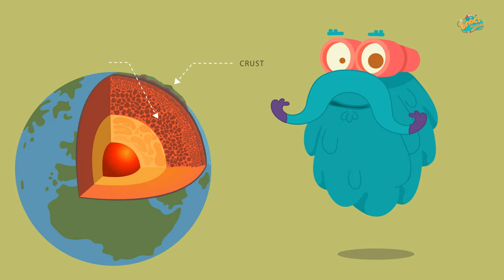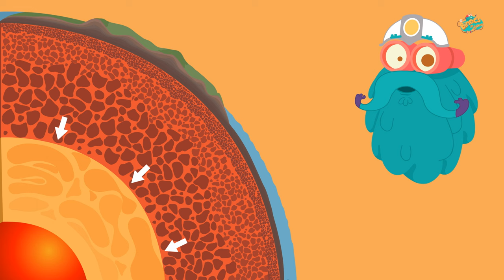स्ट्रक्चर ऑफ द अर्थ | धरती का ढाँचा | Structure Of The Earth In Hindi | Dr.Binocs Show | Best Videos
Dr.Binocs के साथ पृथ्वी की संरचना के बारे में जानें।

नमस्ते बच्चों! क्या आप जानते हैं कि हमारा ग्रह पृथ्वी तीन अलग-अलग परतों से बना है? और यह कि इन परतों में से प्रत्येक के अपने विशिष्ट गुण हैं? Dr.Binocs से जुड़ें क्योंकि वह आपको पृथ्वी के अंदर की यात्रा में ले जाता है और पृथ्वी की संरचना के बारे में बताता है।

Learn about the Structure Of The Earth with Dr. Binocs.

Hey kids! Did you know that our planet Earth is made up of three distinct layers? And that each of these layers has their own distinct properties? Join Dr. Binocs as he takes you through the journey inside the Earth and explains the structure of the Earth.